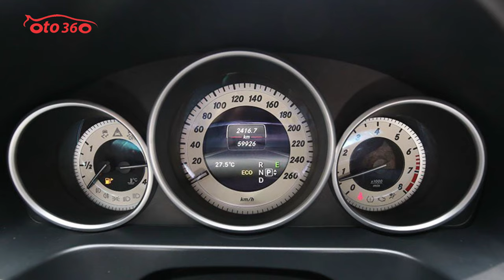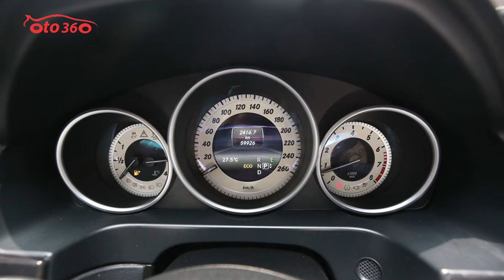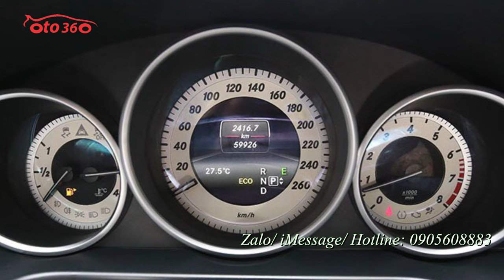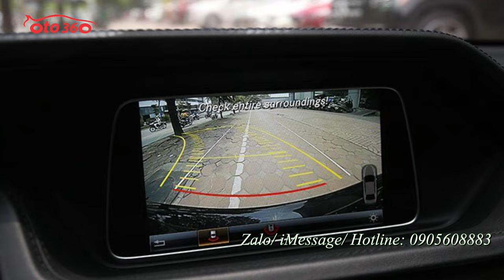Bán xe Mercedes mà giá chỉ rẻ như Camry Mercedes Benz E250 sản xuất 2015 tên tư nhân, biển Hà Nội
Mercedes-Benz E250 là một trong những phiên bản thuộc dòng xe E-Class của Mercedes-Benz. Dòng xe này được giới thiệu lần đầu vào năm 1993 để kế nhiệm dòng xe Mercedes-Benz W124. Đây cũng là bước ngoặt trong lịch sử thương hiệu Mercedes-Benz, đánh dấu cách đặt tên các dòng xe Mercedes-Benz hiện đại ngày nay.
Thế hệ đầu tiên của E-Class kéo dài từ 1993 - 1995 nhưng nó vẫn chỉ được xem là phiên bản nâng cấp từ W124. Từ năm 1996, thế hệ thứ 2 của Mercedes-Benz E-Class mới chính thức thuộc thế hệ mới với mã hiệu W210, kéo dài cho đến năm 2002. Bước sang thế hệ thứ 2, Mercedes-Benz E-Class bắt đầu có những thành công lớn mà trong đó là danh hiệu xe nhập khẩu của năm 1996 tại thị trường Mỹ, do Tạp chí Motortrend trao tặng.
Thế hệ thứ ba của E-Class chính thứuc ra mắt vào năm 2003 và nổi bật với công nghệ an toàn Pre-Safe tiêu chuẩn. Tuy nhiên phải đến thế hệ thứ 4 ra mắt năm 2009 tại Triển lãm ô tô Geneva, Mercedes-Benz E250 mới xuất hiện trong các phiên bản E-Class. Hãng xe Đức đã trang bị công nghệ phun nhiên liệu cho phiên bản này, chính vì vậy phiên bản này có thêm hậu tố CGI trong tên gọi. Mercedes-Benz E250 cũng gây chú ý khi lần đầu trang bị công nghệ cảnh báo điểm mù, hỗ trợ giữ làn đường, hỗ trợ cảnh báo kết hợp hệ thống Pre-Safe và công nghệ hỗ trợ quan sát ban đêm Night View Assist.
Bước sang thế hệ thứ 4, với xu hướng giảm dung tích xi lanh cùng tích hợp công nghệ điện khí hóa, phiên bản Mercedes-Benz E250 gần như không còn trên thị trường ô tô toàn cầu.
Là dòng xe sedan hạng sang rất thành công của Mercedes tại thị trường Việt Nam, doanh số bán ra của E-class ấn tượng và tăng trưởng đều qua từng năm. Nhờ mang trong mình vẻ ngoài sang trọng lịch lãm nên E-class trở thành sự lựa chọn tuyệt vời cho những doanh nhân trẻ thành đạt muốn thể hiện cá tính và khẳng định đẳng cấp bản thân.
Mercedes E-Class thế hệ thứ 5  ra mắt vào tháng 10/2016 tại thị trường Việt Nam. Tuy nhiên ở thời điểm hiện tại, Mercedes-Benz E250 không còn được sản xuất và được thay thế bởi Mercedes-Benz E200 Exlusive cùng E300 AMG.
Trên màn hình mà quý và các bạn đang theo dõi là chiếc xe Mercedes-Benz E250 chiếc xe được sản xuất năm 2015, đăng ký tên tư nhân, biển Hà Nội và đã lăn bánh được 59.000 km, xe rất đẹp
Chúng tôi đang bán với giá hơn 1 tỷ đồng chỉ ngang bằng chiếc xe Camry